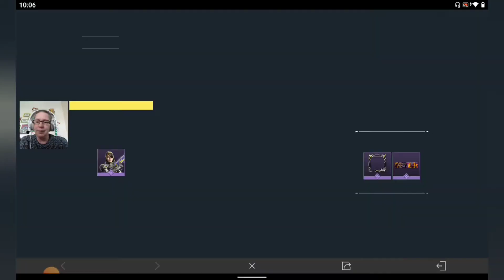I qualified to the next round of the world championships COD mobile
I can not believe I got thought to stage 2 of the world championships

tablet 📱
Lenovo tap p11 plus

headphones 🎧
Turtle Beach Recon 500 PS5, PS4, Xbox, PC Headset

and
Google Play
Screen Recorder & Video Recorder - XRecorder
4.7
(4.7M)